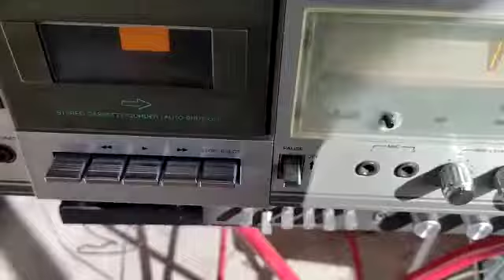Sony HMK 353bs P2